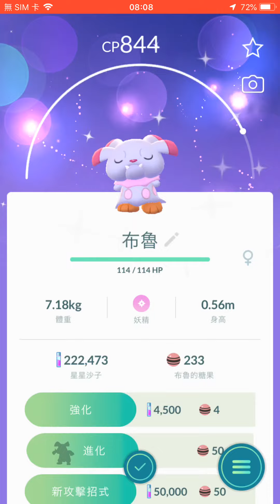愛牠請不要遺棄牠🎉🎉 流浪動物之家關心你🐈🐈